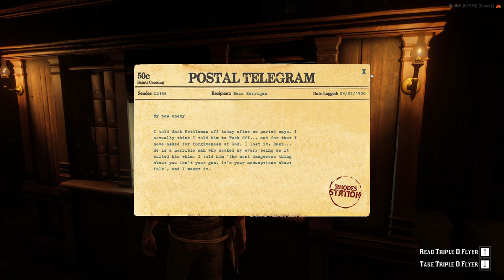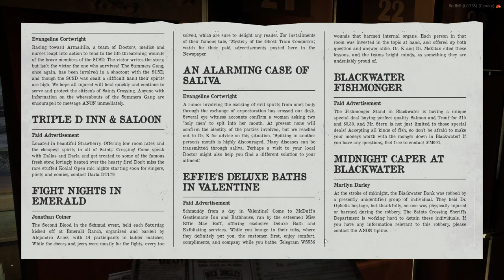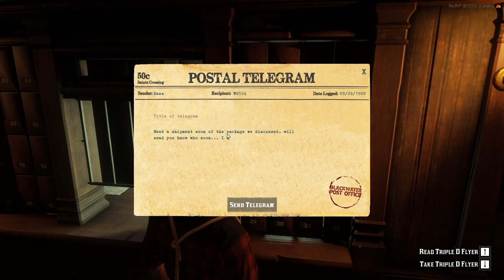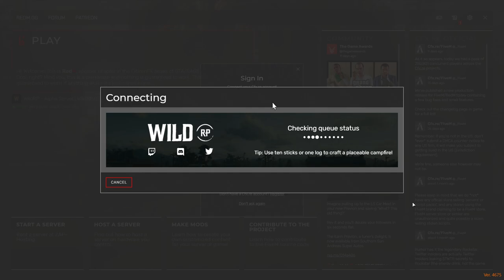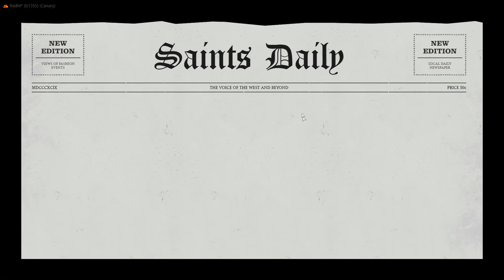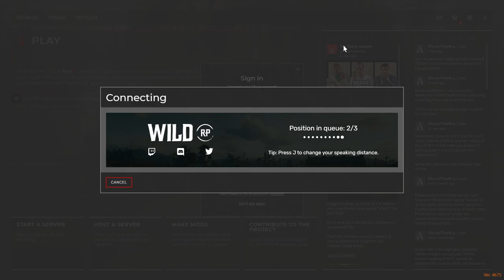The Ballad of Bazz Kerrigan |Episode 23